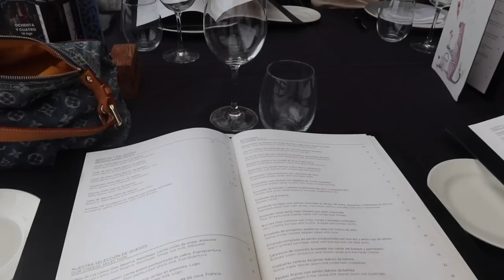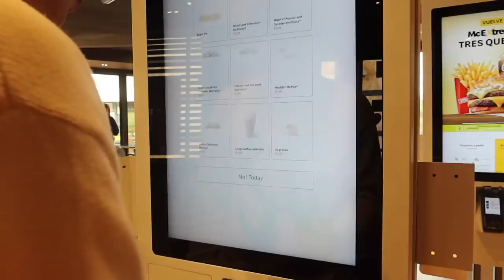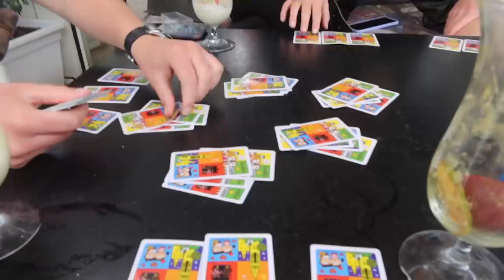MALAGA/SEVILLA VLOG! Poolparty, Drinks, Lækkert mad og Hygge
++ÅBEN MIG++

Rabatkode = OLIVIAJ10

Apparel:
Second Skin Cycling Shorts: Stone
Second Skin High Rise Tank Top: Stone

Bikinier:
Signature Bikini: Black & Cream
Essential Bikini: Olive

Undertøj:
Ribbed Floral Triangle: White
Ditsy Embroidered balcony
Flocked Balcony: White
Bare: White
Thea Intimates: Candy Pink

Nattøj:
Satin Striped Pyjama Shorts: Pearl
Satin Striped Pyjama Shirt: Pearl

INFO OM MIG:
Alder: 19 år
Højde: 1.70
Søskende: 3
Forældre: Skilt